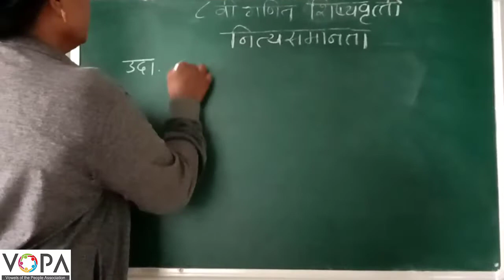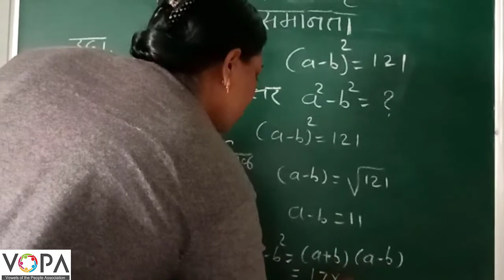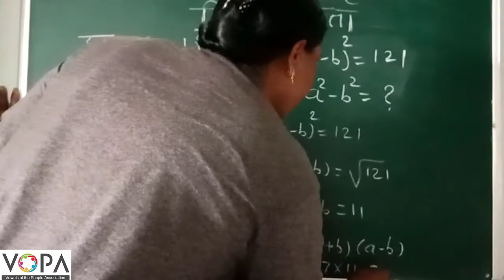८ वी | शिष्यवृत्ती | गणित | नित्य समानता | V5 | V-School